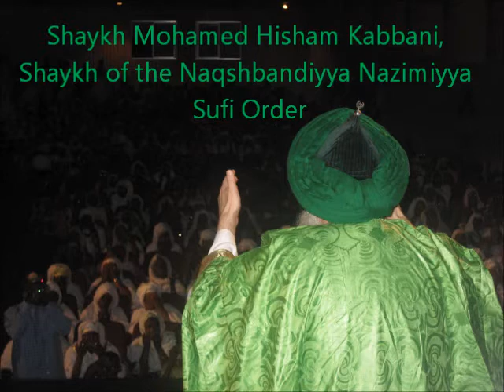Présentation du Shaykh Hisham Kabbani en Cote d'Ivoire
Présentation émouvante du Shaykh Hisham Kabbani à Abidjan par son disciple Souleymane Vakoua Diomande de New-York, lors de la visite officielle du Shaykh en Cote d'Ivoire en février 2010.